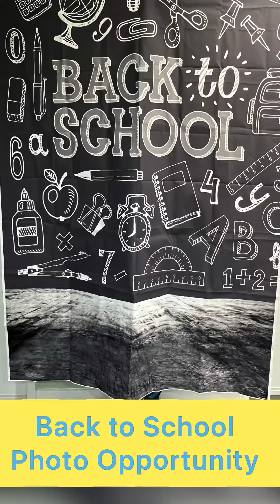Education Month 2023 at Monarch All Health: Celebrating Back to School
Every year in August, Monarch All Health has Education month and celebrates back to school. As always in August our center is decorated to encourage the importance of education. In addition, we have the Wheel of Prizes which offers many Back to School toys, Back to School Balloon-O-Rama on select days, Back to School Photo Opportunity Back Drop, and Popcorn Day on select days. Many community events in August.

Monarch All Health

Offering mental health and medical health throughout Florida via Telehealth and in-office in Homestead.

Services Offered:
Mental Health Services
Child Therapy
Group Therapy
EMDR Therapy
Psychological Evaluations
Medication Management
Speech Therapy
ABA Therapy
Nutritional Counseling
Addiction Counseling
Case Management
Perinatal Therapy
Christian Counseling
Military Counseling
Sex Therapy
Therapy Training Programs

151 NW 11th Street
Suite W-201